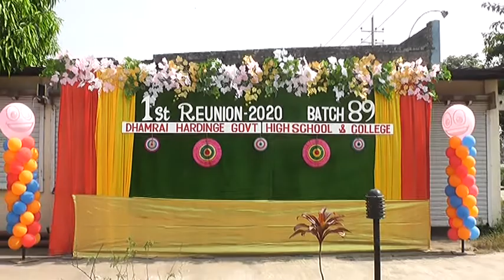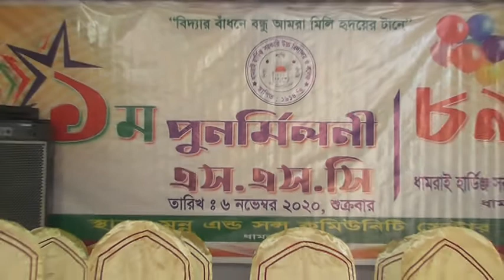1st Re-Union 1989Batch Dhamrai Harding Govt School /১ম ‍পূনর্মিলনী ১৯৮৯ ব্যাচ //1st part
ধামরাই হার্ডিঞ্জ সরকারি উচ্চ বিদ্যালয়ের ১৯৮৯ ব্যাচ এর ১ম পূনর্মিলনী অনুষ্ঠান । আশা করি সবাইর কাছে ভালো লাগবে । অনেক স্মৃতির মোরকে মোরানো এই বন্ধুত্বের বন্ধন যা আজও রয়েছে অটুট ।